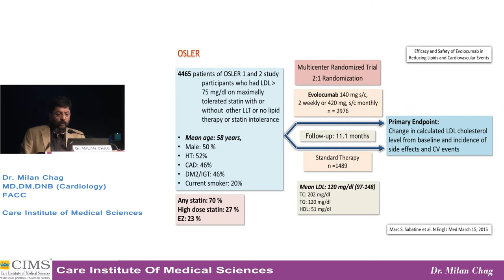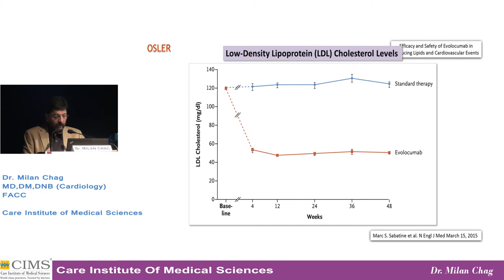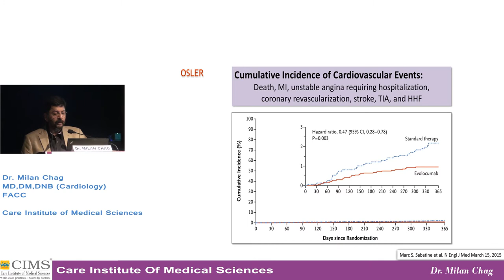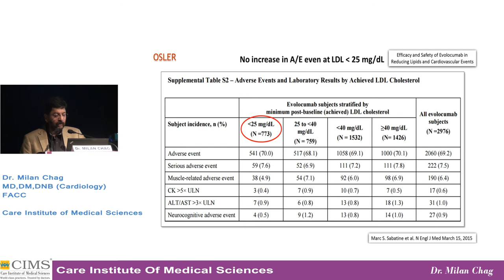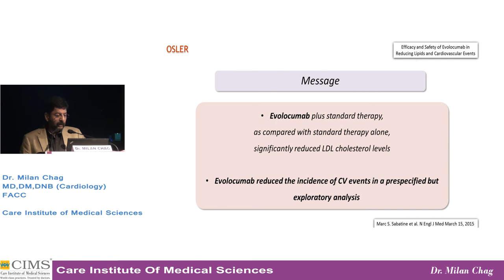OSLER Trial - Dr. Milan Chag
Dr. Milan Chag, Cardiologist from CIMS Hospital(Ahmedabad) discusses OSLER trial in this video.Evolocumab, a monoclonal antibody inhibits proprotein convertase subtilisin/kexin type 9 (PCSK9), significantly reducing low-density lipoprotein (LDL).A total of  4465 patients participated in OSLER 1 and 2 study.Participants had LDL greater than 75 mg/dl on maximally tolerated statin with or without other LLT or no lipid therapy or statin intolerance. Evolocumab plus standard therapy, as compared with standard therapy alone, significantly reduced LDL cholestrol level.Evolocumab reduced the incidance of CV events in a prespecified but exploratory analysis